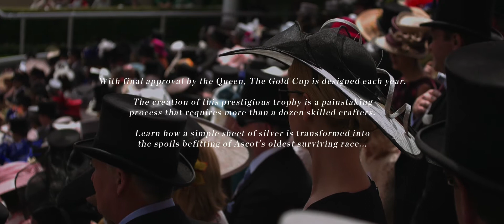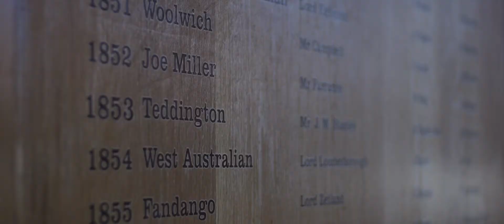Pageantry Like Nowhere Else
With final approval by the Queen, The Gold Cup is designed each year.

The creation of this prestigious trophy is a painstaking process that requires more than a dozen skilled crafters. Learn how a simple sheet of silver is transformed into the spoils befitting of Ascot's oldest surviving race.

Royal Ascot will be held from Tuesday 16th to Saturday 20th June 2015. An experience like nowhere else, it promises five days of world-class racing, pageantry, style and Fine Dining.

Tickets start from £19. Fine Dining starts from £250 per person + VAT.